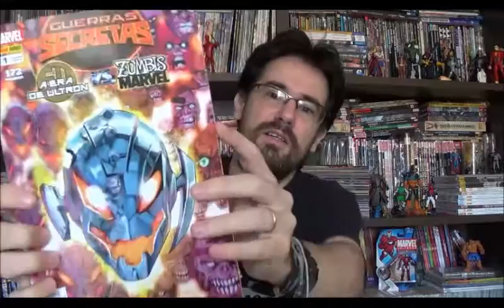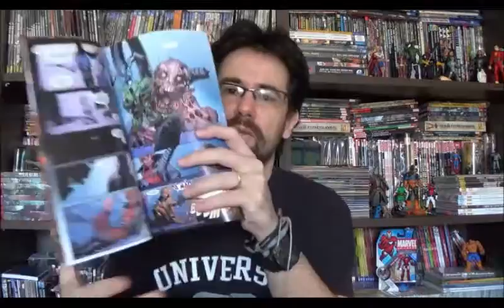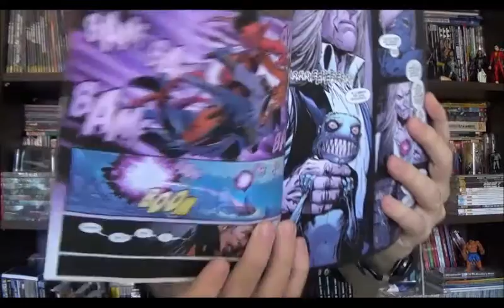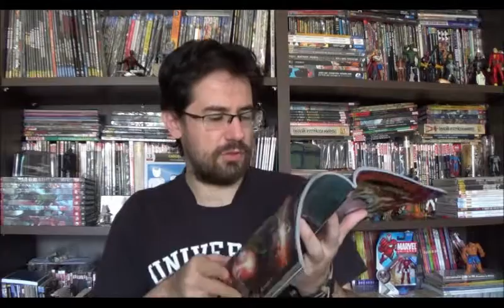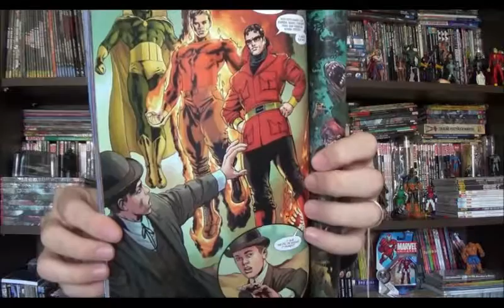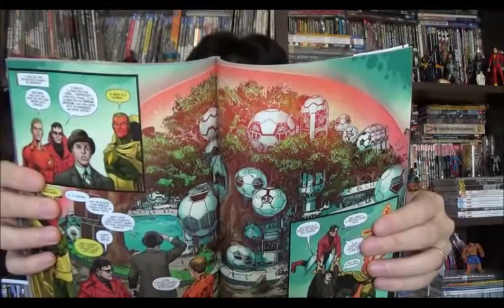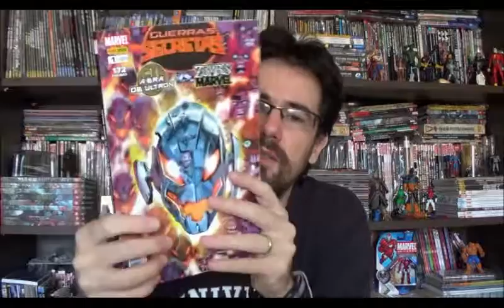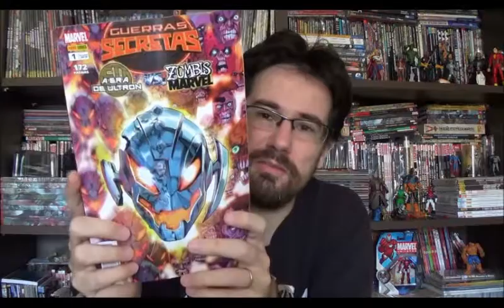Chapéu do Presto Especial - Guerras Secretas - Zumbis X Ultrons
Bem vindos a mais um Chapéu do Presto especial Guerras Secretas. No programa de hoje vou falar sobre a revista Zumbis Marvel Vs Era de Ultron. Sim duas minisséries da Guerras Secretas em apenas uma revista, mas valeu a pena? Veremos a seguir...